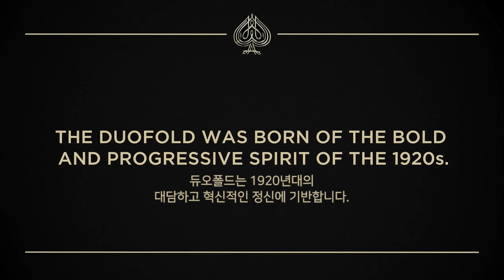[PARKER] 파카 듀오폴드 100년의 역사 | DUOFOLD 100: THE 1920s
100년의 역사를 이어온 만년필의 품격
『듀오폴드 100주년 스페셜 에디션』 출시

파카 역사상 가장 위대한 펜이자 상징적인 펜 듀오폴드가 100주년을 맞이했습니다.

100년의 역사를 기념하며 출시된 듀오폴드 100주년 스페셜 에디션을 파카 공식 온라인 스토어에서 만나보세요.

영상의 FULL 버전은 '파카 PARKER Korea' 유튜브 채널에서 확인하세요.
듀오폴드, 그 100년의 역사를 전합니다.